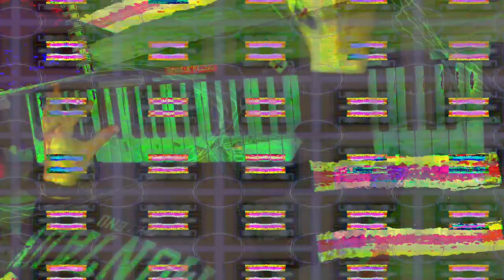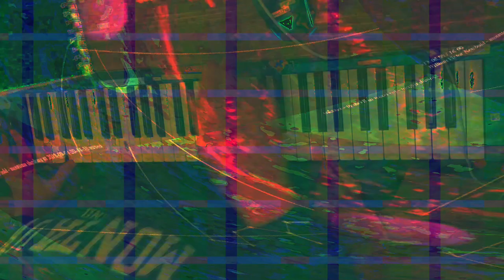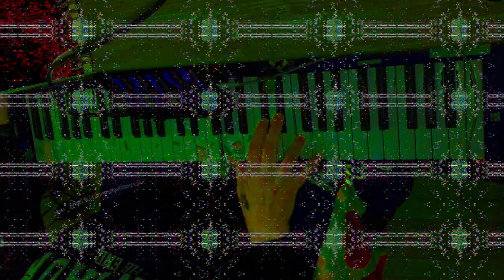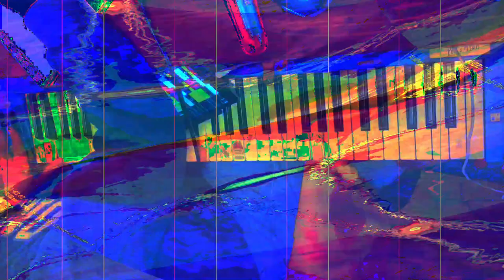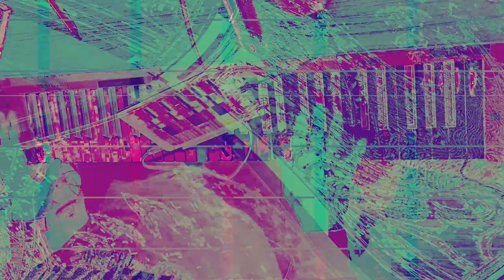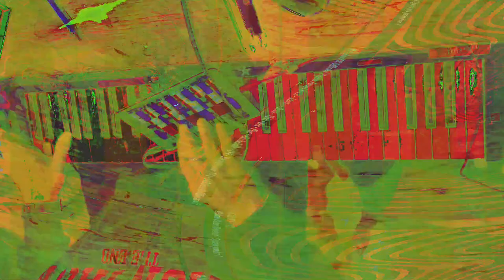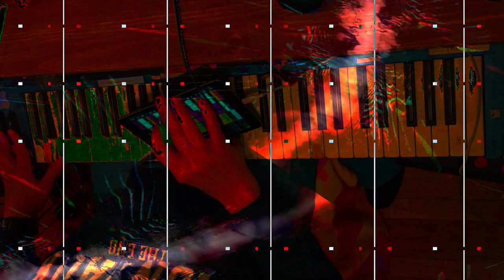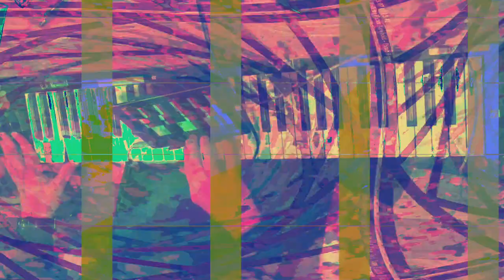[EPILEPSY WARNING] Movie 24 01 31 21h31m35s